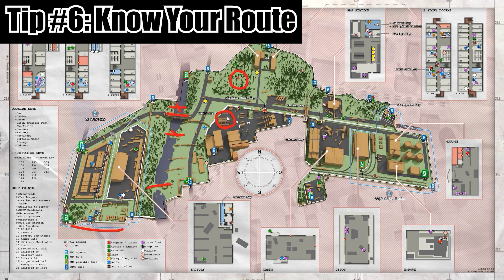Escape From Tarkov - 10 Tips To Survive The Wipe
This really doesn't need much explaining but it's finally here,
another tips video, the very type that kick started this channel.
I know they've been far a few but i'm going to start adding more of
these since most seem to enjoy!